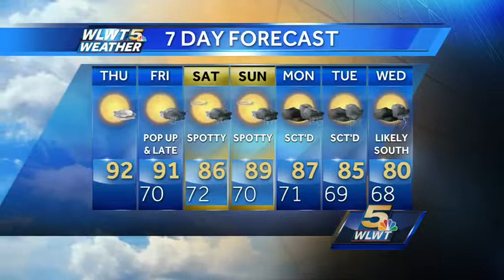Another Hot One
Temperatures will reach 92 today as we see mostly sunny skies this afternoon.  Randi details when we could see the chance for rain for the upcoming weekend.